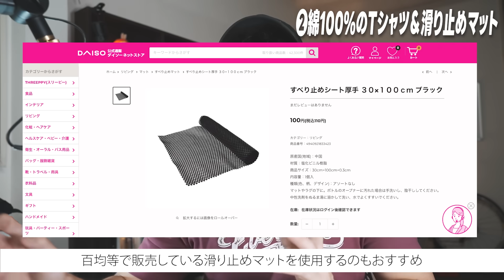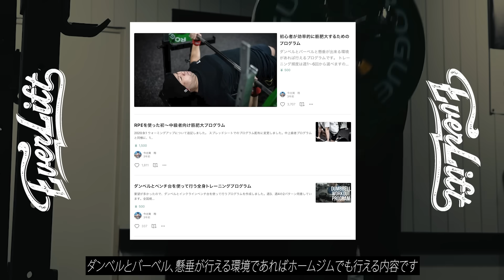【2023年版】トレーニングを始めたら揃えたい！必要なモノ5選を紹介します【筋トレ】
今回は「トレーニング初心者におすすめな筋トレグッズ」を5つ紹介します。以前の不要アイテム

滑り止めマット：
ハービンジャー　リストストラップ：
バーサグリップ　パワーグリップ：
ハービンジャー　ナイロンベルト：
Amazonベーシック　トレーニングバンド：

【トレーニングプログラム販売しています】
トレーニングをこれから始める人、始めたばかりの人から
中上級者向けまで様々なプログラムを販売しています。

▶︎パワーリフティングのピーキングプログラム

EVERLIFT MAGAZINEにて限定記事配信中です
オンラインストアの送料無料コード毎月発行や、購読者限定ライブなど特典あり。